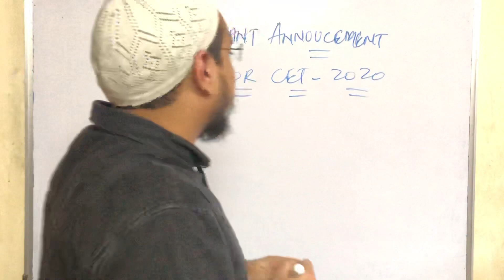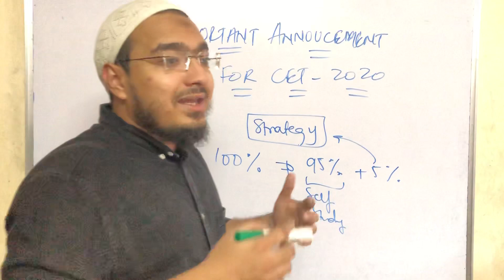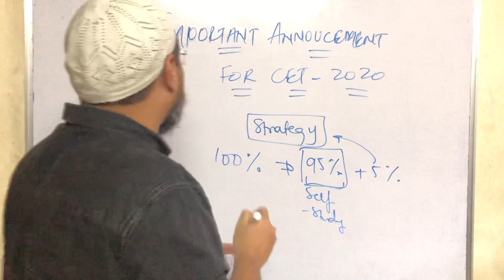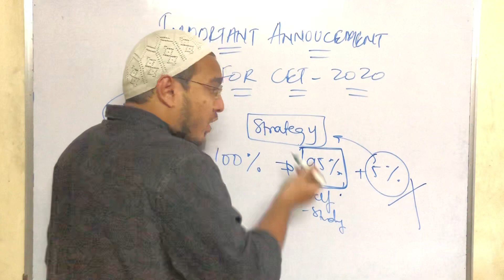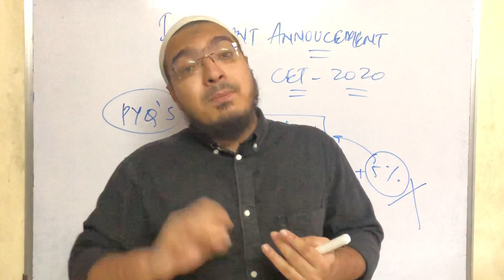Important announcement for CET 2020 batch !!!